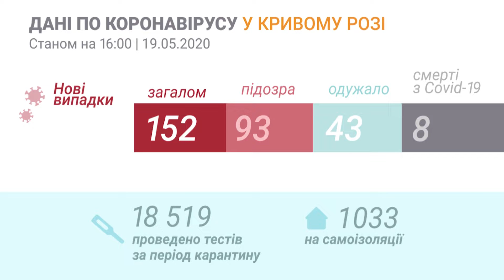Епідситуація в місті: жодного нового випадку за добу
За минулу добу в Кривому Розі і загалом в Дніпропетровській області не додалося жодного позитивного випадку COVID-19. 14 криворіжців отримали результати контрольних тестів, які свідчать про те, що хворобу подолано. Загалом у місті вже одужали 43 людини. На сьогодні з діагнозом коронавірусна інфекція продовжують лікування 152 мешканця. 12 з них - у важкому стані. Результати ПЛР по дев'яноста трьох підозрах ще чекають з Дніпра.